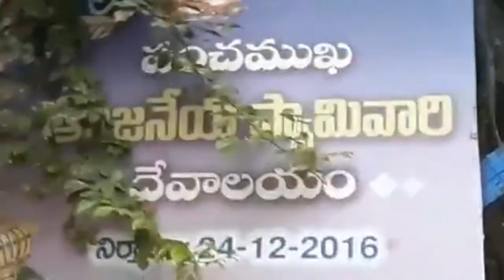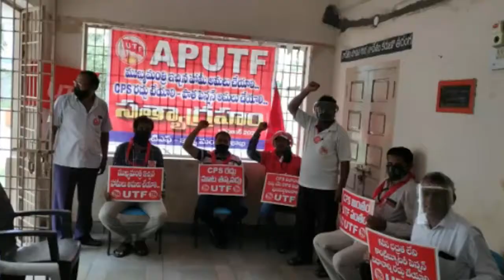TCN NEWS 01-09-2020 2